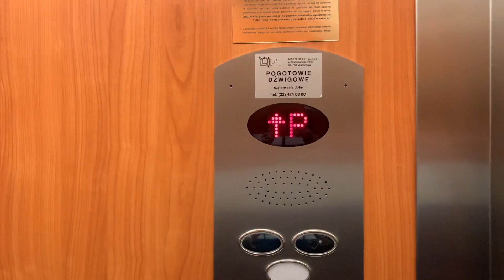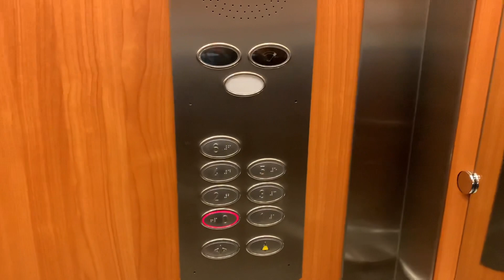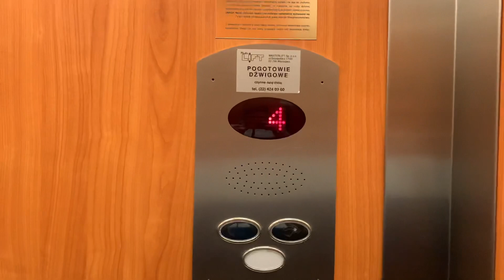20xx Unknown traction elevator, Okólnik 11, Warszawa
Marka / Brand - ?
•Rok produkcji / Year of production - 20xx
•Nr rejestracyjny / registration number - /
•Max obciążenie / Max load - 300 kg
•Silnik / engine - single speed / jednobiegowy
•Data i miejsce nagrania - 12 kwiecień 2022 roku, Warszawa / Warsaw - Solec, Polska / Poland 🇵🇱